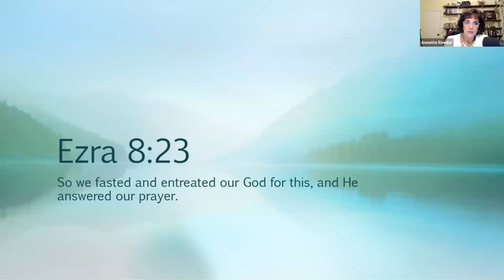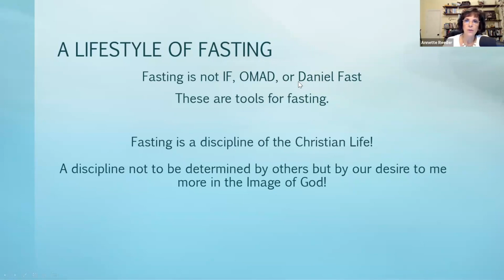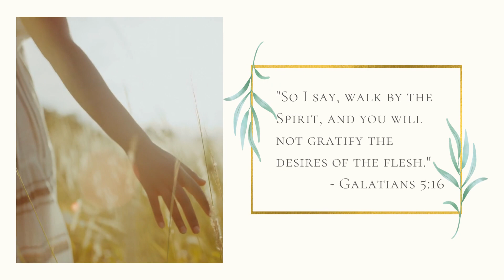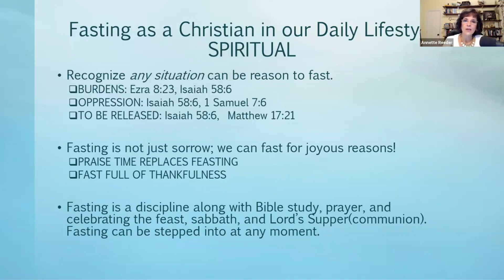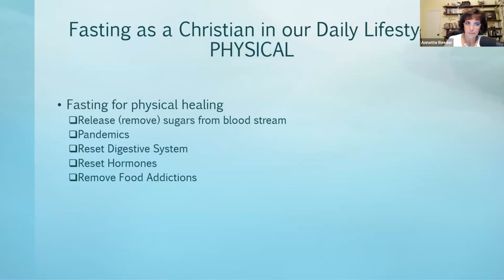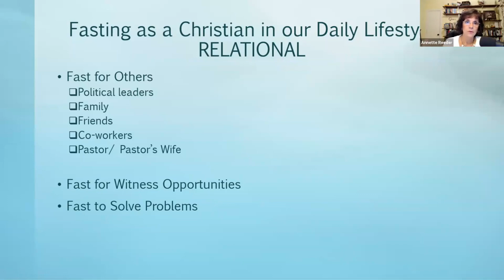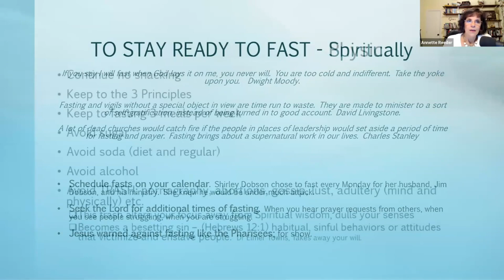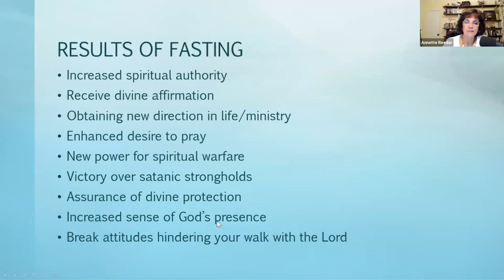How To Start A Fasting Lifestyle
Do you want to know how to start a fasting lifestyle?
Make fasting a lifestyle with these guidelines and inspiration to help you start.

When you fast...
You go without to gain within - learn the simple truths of fasting.

The great biblical leaders fasted now you can too.

The question is not why you should fast but why you should not fast.

Fasting is a form of worship and expressing your love for God - and separate yourself from food.

Fasting is and always will be in the lifestyle of people who truly want to hear from God. It is not an end on its own.

So why is fasting good for your health? What are fasting benefits for your physical and spiritual health? Here are the many things that fasting does for you.